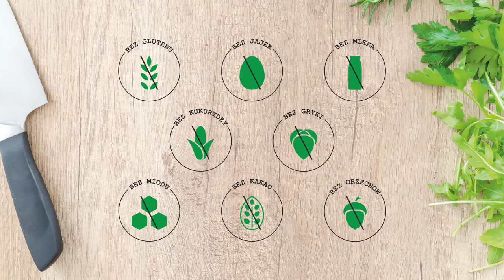Domowe Wegańskie Lody Bez Cukru Bez Glutenu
Bezglutenowe lody bez nabiału, bez cukru. Jak zrobić domowe lody sorbetowe? Nie Wiesz? To zapraszam do wspólnego kuchcenia, gdzie pokaże Ci przepis na lody wegańskie, które nie będą zawierały alergenów takich jak gluten, laktoza, mleko, jajka, miód, kakao. Lody będą idealne dla osób na diecie wegańskiej czy też z alergią lub nietolerancją pokarmową oraz celiakią.